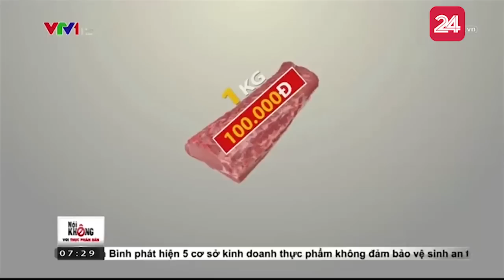Giật mình: Ruốc siêu rẻ bán tràn lan trên thị trường | VTV24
Bạn ăn bánh mỳ, ăn sôi có ăn kèm ruốc.
Ruốc siêu rẻ 12.000 đồng 1 lạng thì bạn biết nó làm từ gì rồi đấy.